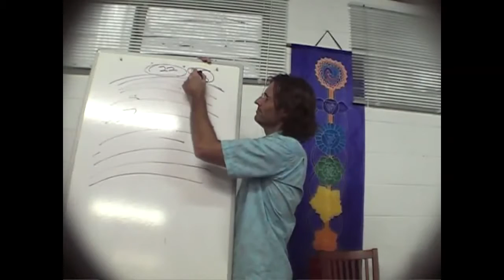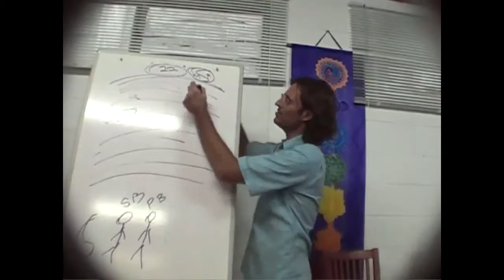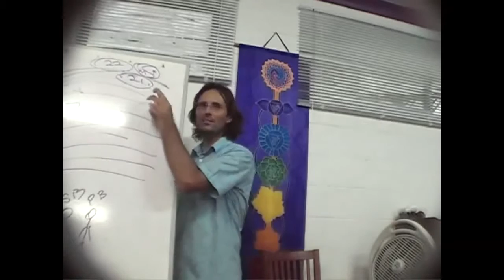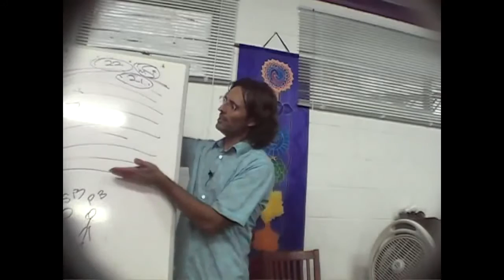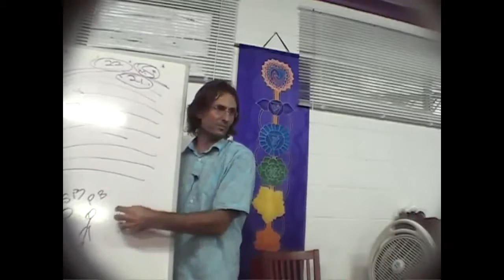Jesus on When, Why and How Reincarnation Occurs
Jesus discusses the truth about reincarnation.

dtstart:015349:
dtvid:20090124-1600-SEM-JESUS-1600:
dtmd5:bffe55bb37e3edd2bb7074e2ab3de605: